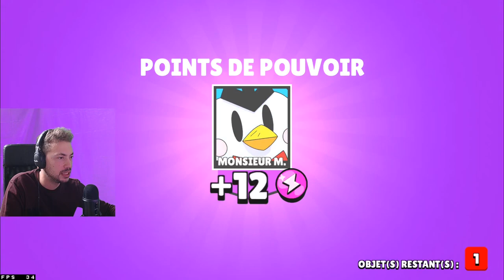J'ouvre le BrawlPass de combat de Brawl Stars / box opening brawlbox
J'ouvre le BrawlPass de combat de Brawl Stars, j'espère que ta rentrée se passe bien raconte moi dans les commentaires pour une futur vidéo.